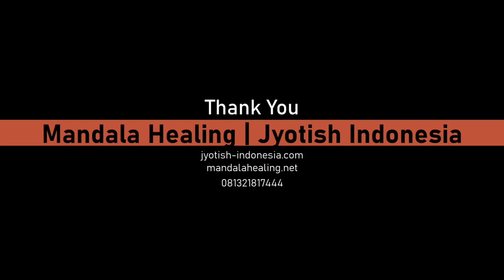Mandala for chronic pain in general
This mandala is intended for healing cronic pains in general.
Watch and meditate on the mandala for about 3-5 minutes. and everything will be fine.
Hopefully this Mandala is useful.
Spread Dharma and Good Karma